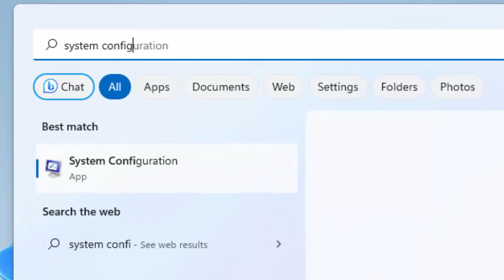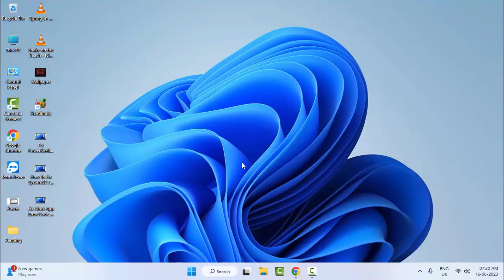How to Fix Diablo 4 Blue Screen Error in Windows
In this Tutorial I will show you, How to Fix Diablo 4 Blue Screen Error in Windows.